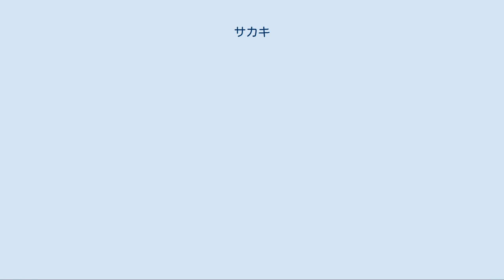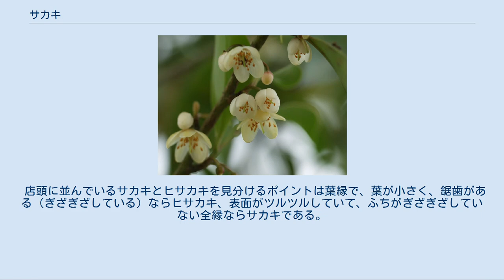サカキ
サカキ（榊、楊桐、賢木、Cleyera japonica）は、モッコク科サカキ属の常緑小高木。
神棚や祭壇に供えるなど、神道の神事にも用いられる植物。
学名は、植物学者で出島オランダ商館長を務め、サカキをヨーロッパに紹介したアンドレアス・クレイエルにちなむ。
 「榊」という文字は平安時代に日本で会意で形成された国字である。
 常緑性の小高木。
低木を見ることが多いが、高さ12 m、胸高直径は30 cmになるものがある。
若枝は緑だが、幹の樹皮は灰淡褐色になる。
枝先の芽は裸で、若葉が巻いて鎌状になる。
 葉は二列生の互生で、厚みのある革質、のっぺりとした表面で、鋸歯は全くなく、きれいな楕円形である。
裏面はやや色薄く、両面ともに無毛。
 6月ごろ側枝の基部の側の葉腋から白い小さな花を咲かせる。
花は1 - 4個が束状に出て、いずれも葉の下に出て、下向きに咲く。
11月ごろには黒くて小さな液果を付ける。
 本州では茨城県、石川県以西、四国、九州に分布する。
国外では済州島、台湾、中国から知られる。
ヒマラヤと中国南部には、別亜種が知られる。
 榊立てに立てた榊 日本では古くから神事に用いられる植物である。
 古来から植物には神が宿り、特に先端がとがった枝先は神が降りるヨリシロとして若松やオガタマノキなど様々な常緑植物が用いられたが、近年はもっとも身近な植物で枝先が尖っており、神のヨリシロにふさわしいサカキやヒサカキが定着している。
 家庭の神棚にも捧げられ、月に2度、1日と15日（江戸時代までは旧暦の1日と15日）に取り替える習わしになっている。
神棚では榊立を用いる。
 田舎などでは庭先に植えている家庭が多い。
また、常緑樹でもあることから庭木としても使われていることがある。
 サカキの語源は、神と人との境であることから「境木（さかき）」の意であるとされる。
常緑樹であり、さかえる（繁）ことから「繁木（さかき）」とする説もあるが、多くの学者は後世の附会であるとして否定している。
 混同されやすいので、榊は「本榊（ホンサカキ）」とも呼ばれ、ヒサカキについては、「シャシャキ」「シャカキ」「下草」「ビシャコ」「仏さん柴（しば）」「栄柴（サカシバ）」などと地方名で呼ばれることもある。
 サカキは関東以南の比較的温暖な地域で生育するため、関東以北では類似種（別属）のヒサカキ (Eurya japonica) をサカキとして代用している。
ヒサカキは仏壇にも供えられる植物である。
花は早春に咲き、独特のにおいがある。
名の由来は小さいことから「姫榊」とも、サカキでないことから「非榊」とも。
 店頭に並んでいるサカキとヒサカキを見分けるポイントは葉縁で、葉が小さく、鋸歯がある（ぎざぎざしている）ならヒサカキ、表面がツルツルしていて、ふちがぎざぎざしていない全縁ならサカキである。
また、サカキは茎頂の芽（冬芽）が、爪状に尖っていることでも見分けられる。